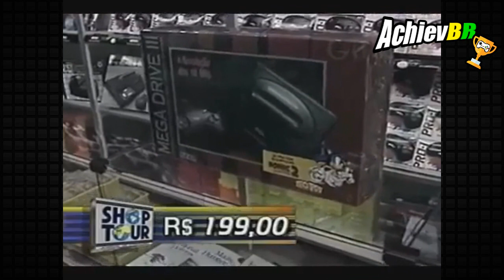O RETRO NÃO PODE MORRER ?